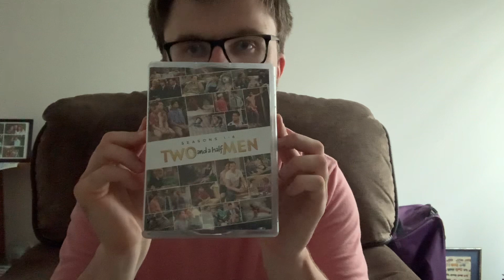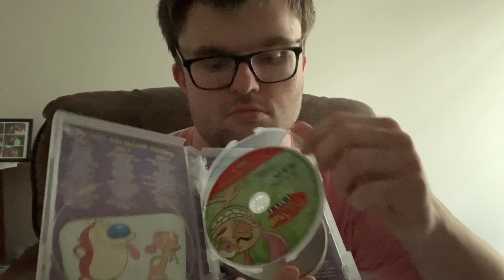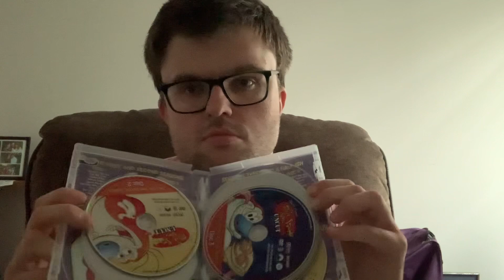October 10th, 2023 DVDs